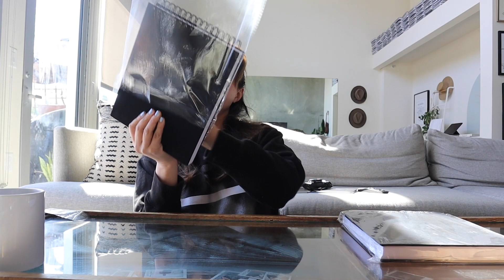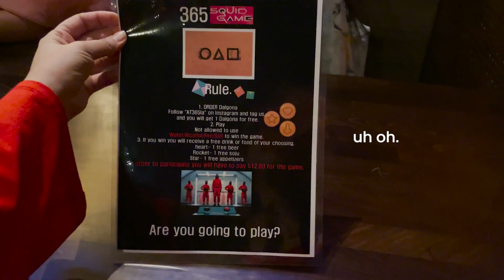A Typical Week | a HUGE MSTRPLN Order! + General Adulting | Aja Dang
Hey everyone! I'm Aja Dang and here is a typical week: working out, dining out, hanging out and sleeping in. It's a nice balance before the craziness of the 2022 MSTRPLN planners and the holiday season come around.